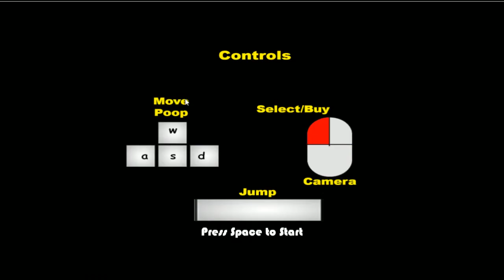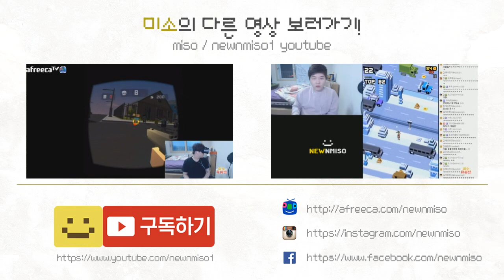아파트 옥상에서 똥싸자!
미소의 재밌는 플래쉬 게임 시간!! 다양한 음식을 먹고 길거리에 똥을 싸 많은 점수를 획득해야 하는 더럽지만 웃긴 간단한 게임입니다! 재밌게 봐주세요!